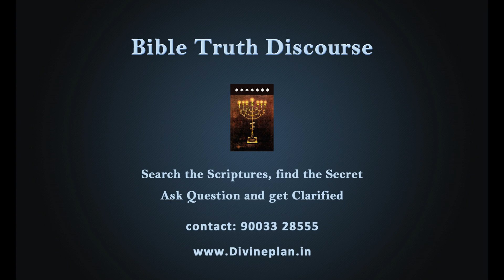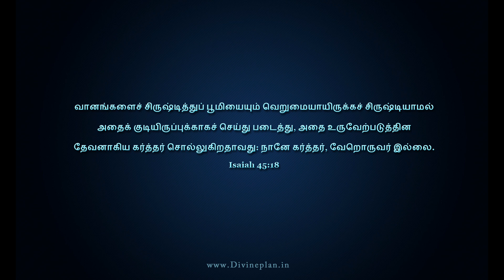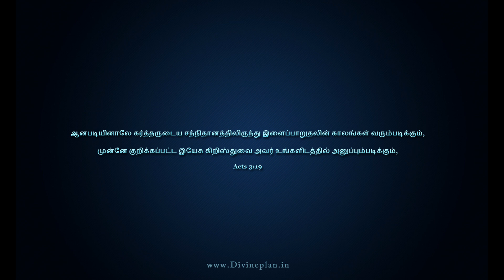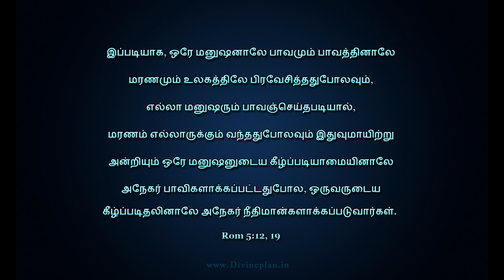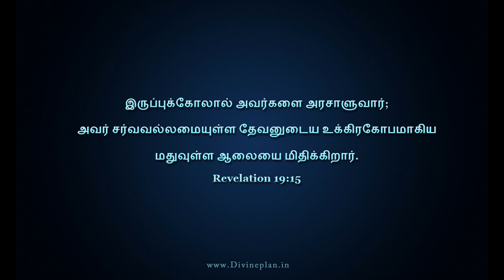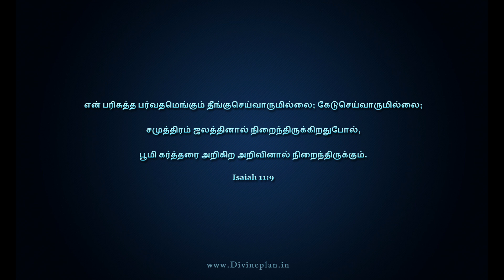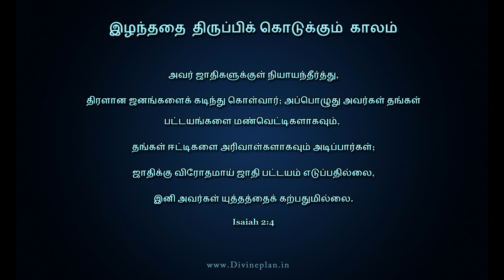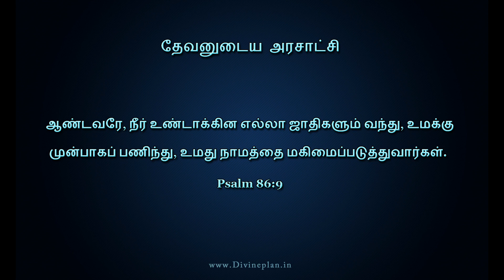இழந்ததை திருப்பிக் கொடுத்தல் -Restitution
இழந்ததை திருப்பிக் கொடுத்தல்
தற்போதைய தீமையான காரியங்கள் நீக்கப்பட்டு தேவனுடைய அரசாட்சியில் இந்த உலகில் சமாதானமான சமுதாயம் அமையும். அப்போது மனிதர்களுக்கு நோய்கள், மரணம் எல்லாம் நீங்கி ஏதெனில் மனிதன் இருந்தது போல மனிதர்கள் குறைகள் அற்று முழு ஆரோக்கியத்துடன் வாழமுடியும். மனிதர்கள் குணாம்சத்திலும் வளர்ச்சியடைவார்கள். மனித வரலாற்றில் பொற்காலமாக சமுதாயமாக இருக்கும்.

எல்லா மக்களுக்கும் மகிழ்ச்சியான செய்தி. JOY TO THE WORLD
Be not afraid; for behold, I bring you good tidings of great joy which shall be to all the people: Luke 2:10